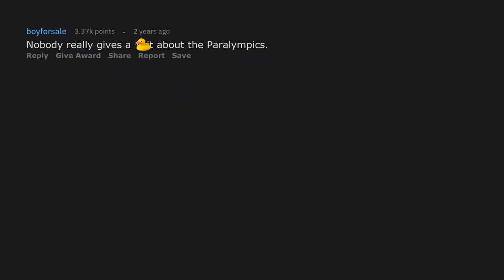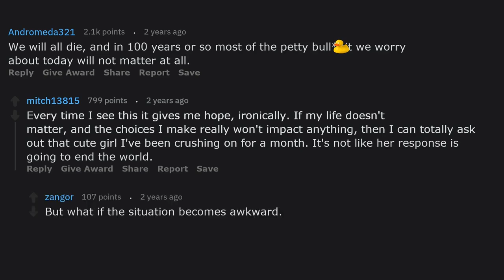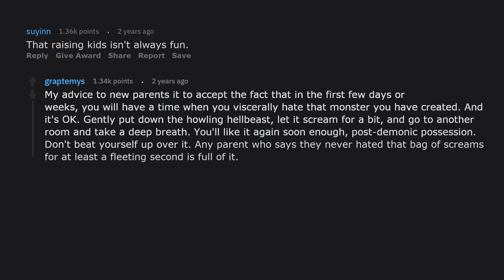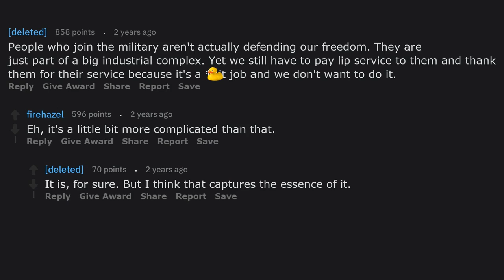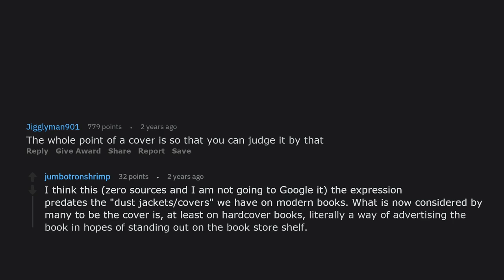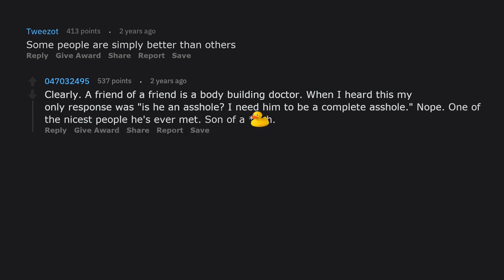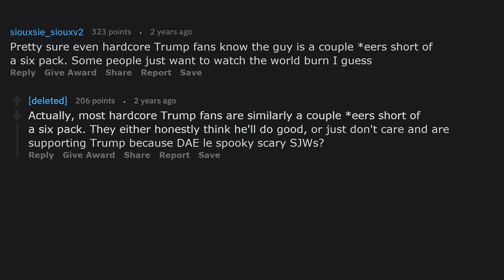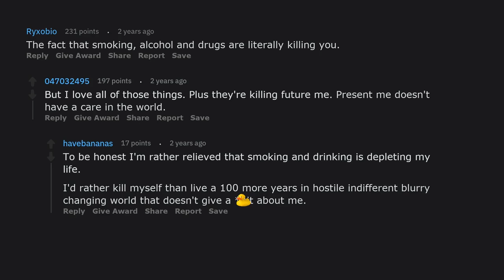What's Something EVERYONE Knows But NO ONE Wants To Admit ? (r/AskReddit)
Whats something everyone knows but no one wants to admit?